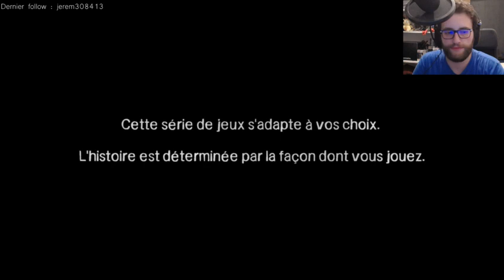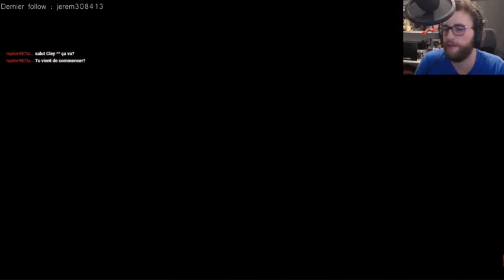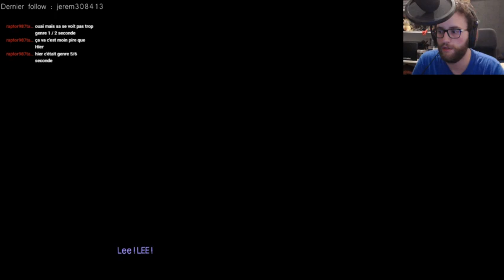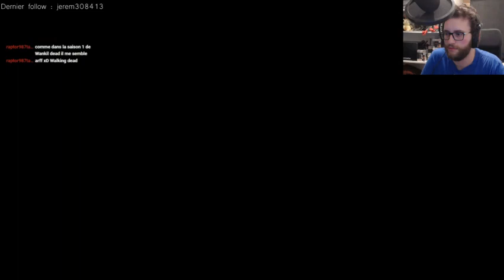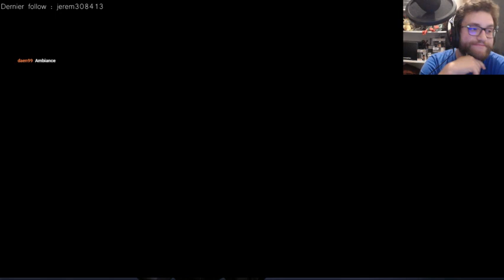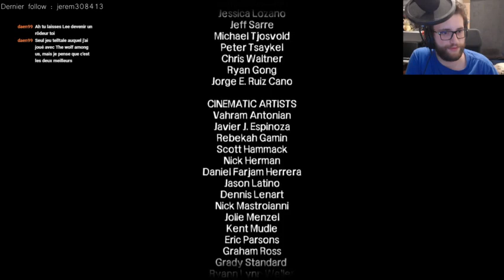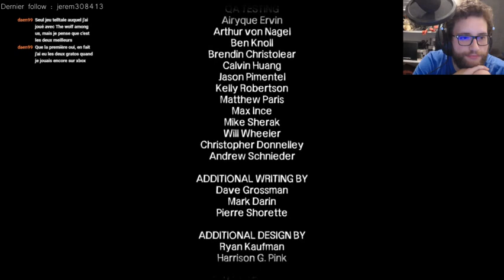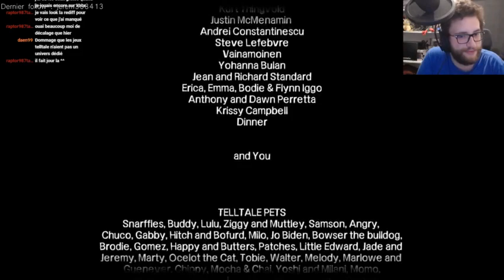The Walking Dead S1-E5